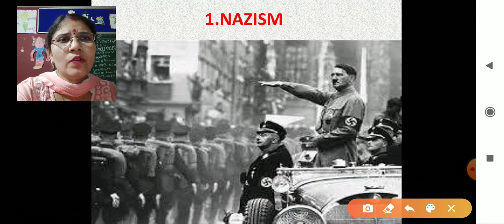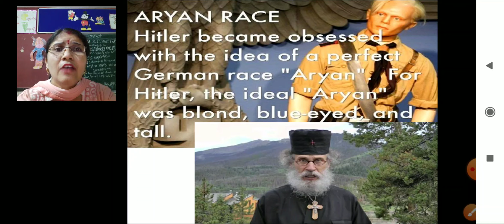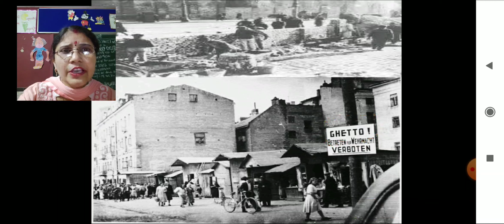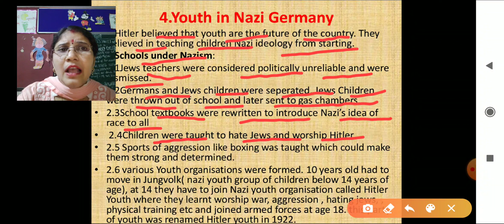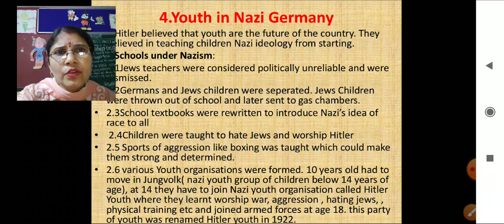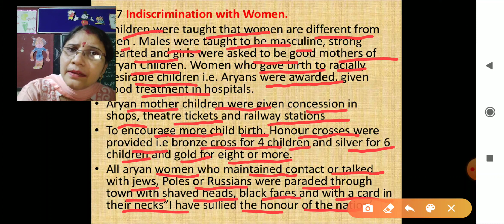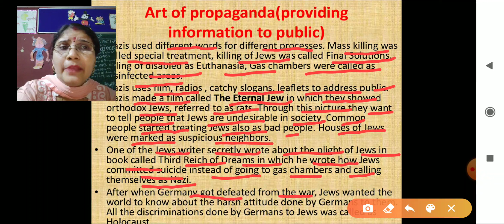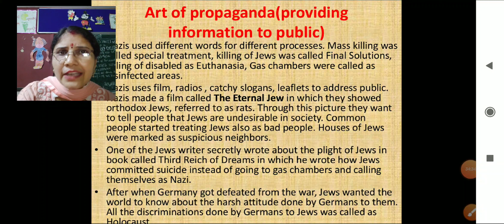class-9 history chapter- 3 Nazism and rise of Hitler part-4